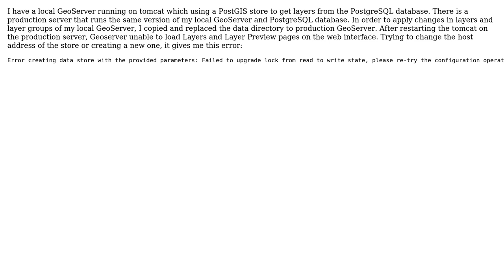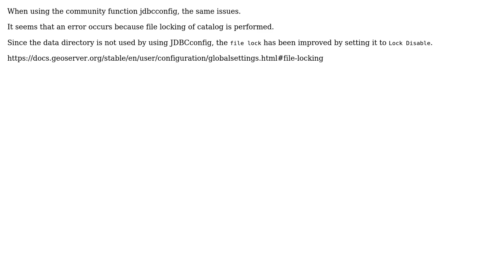Moving local Geoserver's data directory to production server unable to create new store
With thanks & praise to God, and with thanks to the many people who have made this project possible! | Content (except music & images) licensed under CC BY-SA | Music | Images & others | With thanks to user sutoh user Nasser Tahani user Ian Turton and the Stack Exchange Network Trademarks are property of their respective owners. You are responsible for your own actions.